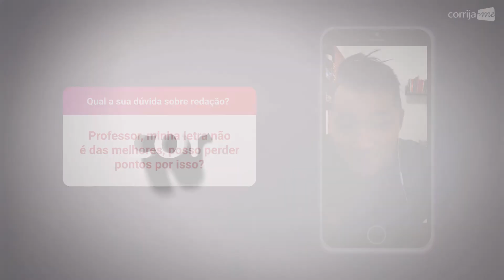Letra Feia na Redação Perde Ponto? - Pergunta e Resposta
Assista a resposta para a pergunta: Professor, minha letra não é das melhores, posso perder pontos por isso?

ASSINE O CANAL E APRENDA MAIS SOBRE REDAÇÃO.